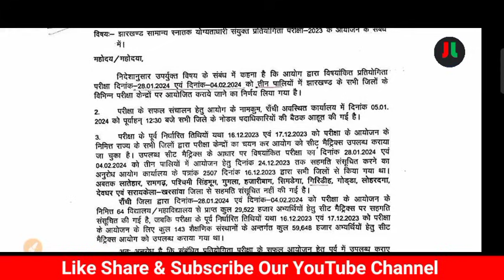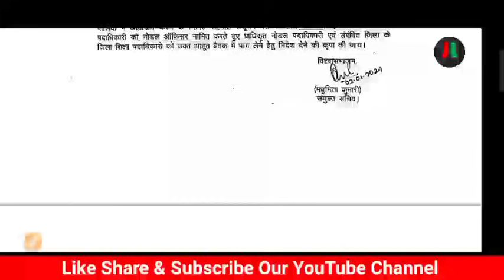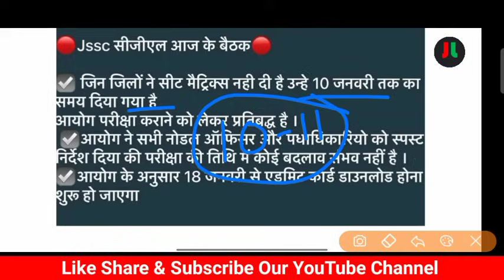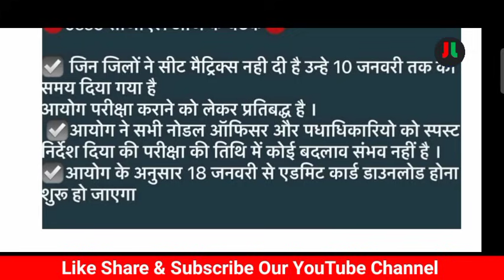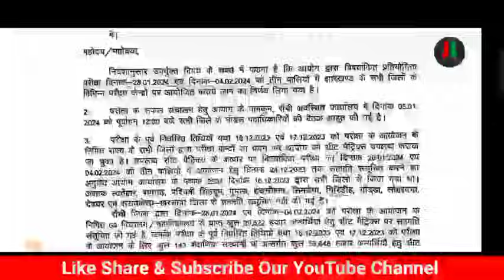JSSC CGL Exam Date Big Update..!! आज बैठक में क्या निर्णय लिया गया.. कब होगी परीक्षा ...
Our Book:-

For English :-
Coming soon...

For Hindi:-